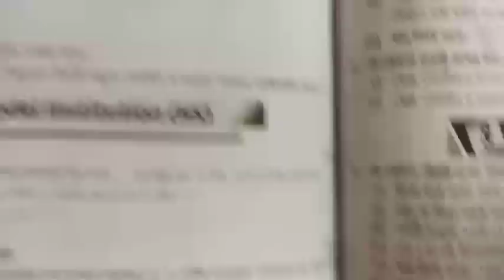Model 5 Math | Burdwan Municipal HS | 1st Summative | Roy & Martin, Page 118 | Class 7 | Qn 1,2,3,4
Name of School :- Burdwan Municipal High School

Related Links

Individual Videos

1. Model 1 Math | Arambagh High School | 1st Summative | Roy & Martin, Page 116 | Class 7 | Qn 1,2,3,4

2. Model 2 Math | Balurghat Girls HS | 1st Summative | Roy & Martin, Page 117 | Class 7 | Qn 1,2,3

3. Model 3 Math | Banerjeedanga High School | 1st Summative | Roy & Martin, Page 117 | Class 7|Qn 1,2,3

4. Model 4 Math | Bankura Zilla School | 1st Summative | Roy & Martin, Page 118 | Class 7 | Qn 1,2,3 -

5. Model 5 Math | Burdwan Municipal HS | 1st Summative | Roy & Martin, Page 118 | Class 7 | Qn 1,2,3,4 -